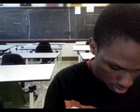class fools 3: jeff hardy music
prt 3 of the series with us listening to jeff hardy's theme song